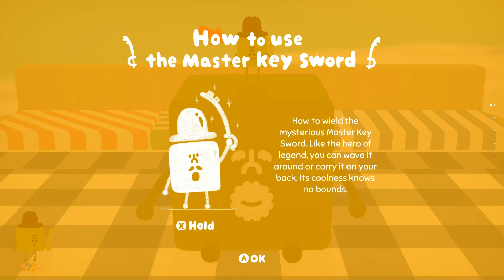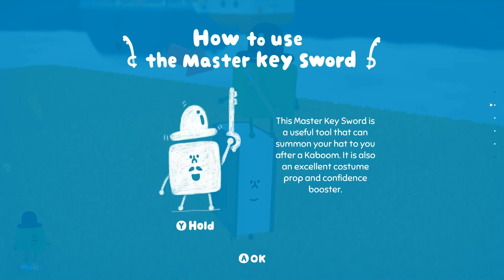Wattam - Episode 10/17, PC gameplay playthrough - No Commentary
Wattam is a game about the joys of friendship and discovery, from the imagination of Keita Takahashi (creator of Katamari Damacy and Noby Noby Boy) and developer Funomena.

Friend Them All
In Wattam, more than 100 wacky and carefree characters are waiting to be unlocked and become your friends, from sushi to seashells, and gigantic trees to normal-sized toilets. The Mayor will be your tour guide through this whimsical world, as you dance, chase, climb, stack, float, explode and hold hands through all the fun.

A Game for Everyone
Play solo or co-op on the same screen with friends (parents and siblings count, too). You can pop in and out of multiplayer mode, so the choice is yours. The adventure takes place through all four seasons - Spring, Summer, Autumn and Winter - so there's always plenty to do and discover, whether you're playing with pals or making new friends in Wattam.

Go Ahead, Goof Around :-)
Wattam is the ultimate goof-around simulation. See what kinds of silly things happen when you push the limits of the game's physics and animations to create crazy and comical results. Solving puzzles, uncovering secrets and playing mini-games has never been weirder or more wonderful. The sheer multitude of friendship combinations and hijinks means there's always fun in store.

Keita Takahashi’s Latest Game
The legendary creator of Katamari Damacy and Noby Noby Boy makes his long-awaited return to video games with Wattam, a dream-like sandbox adventure that has been in development with Funomena since 2015. In Wattam, Takahashi’s familiar themes of quirky creativity and inventive puzzle-solving combine with a zest for zany friendship interactions. Smiles are guaranteed.